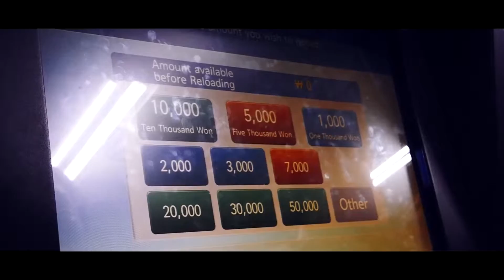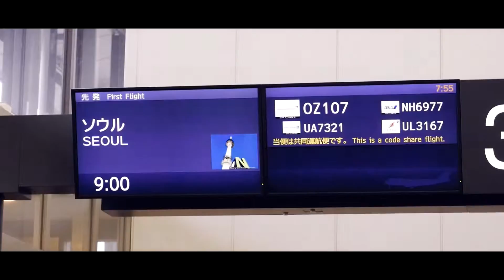T-MONEY: come SPOSTARSI A SEOUL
Come ci si sposta a SEOUL, in Corea del SUD con i mezzi pubblici? Ce lo spiega Adam Liviero.